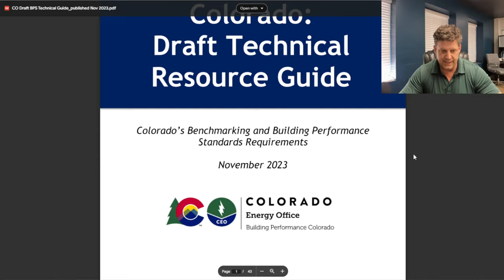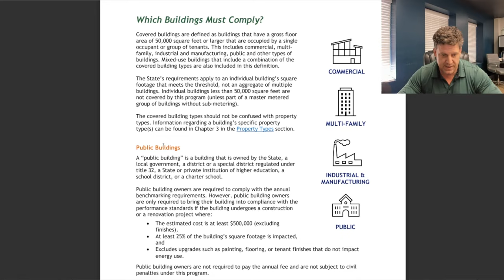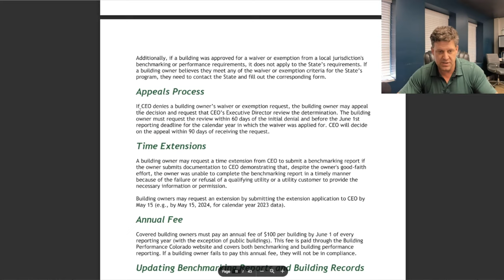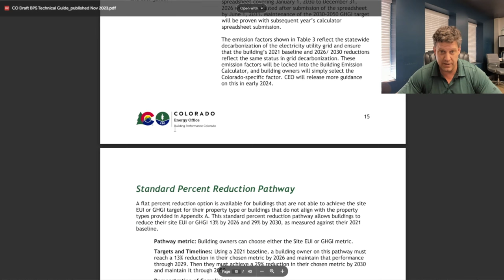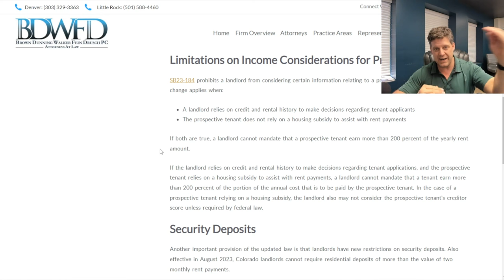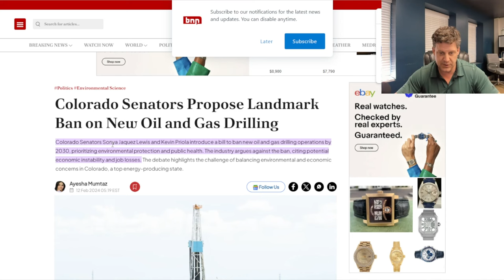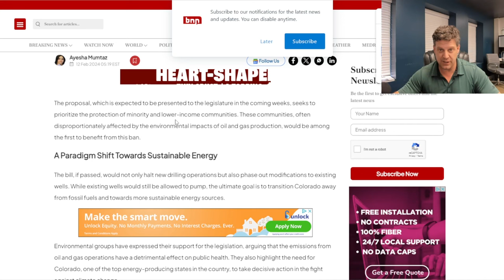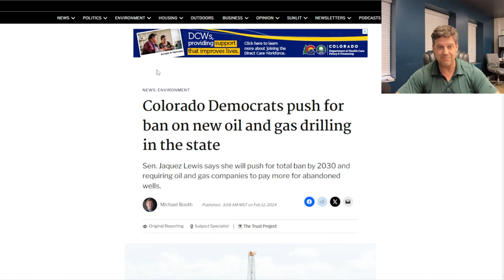Crazy Colorado Real Estate Laws: Energy Reduction on 50k SQFT Buildings and More!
This was a surprise this year when I found out I had to do an energy assessment on my strip mall akd reduce energy consumption based on a new law. Guess who doesn't have to abide by this law and I go over some other real estate laws as well.